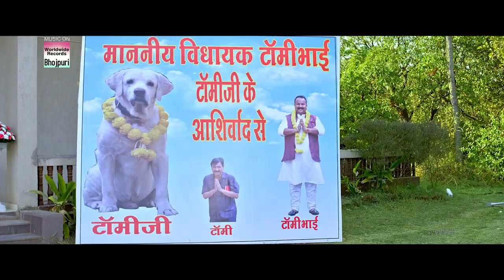Sanjay Pandey & Manoj Tiger Best Comedy Scene | Bhojpuri Movie Scene 2023